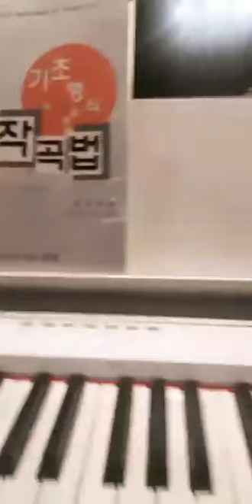kim minsuk dob ° 김민석 디오비 instagram live 190630